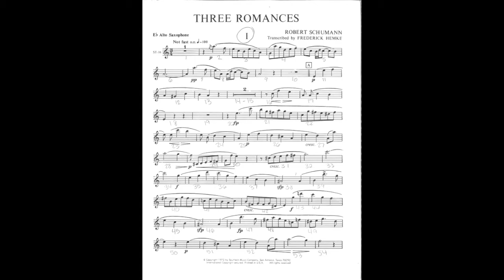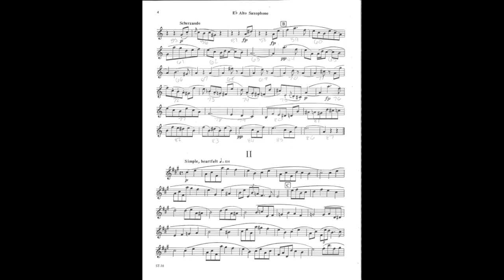Three Romances 60bpm